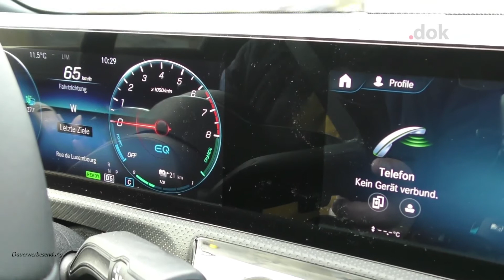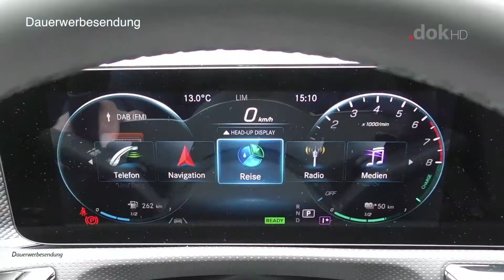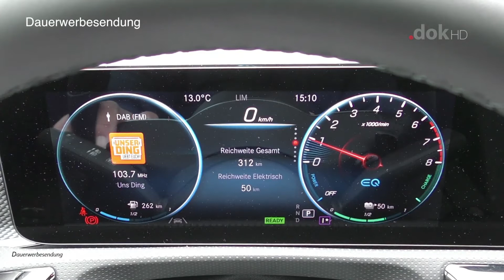Auto Moto Show 01.06.2021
Haut stellt den Carlo Miller iech den
Mercedes-Benz CLA250e Shooting Break  fir.